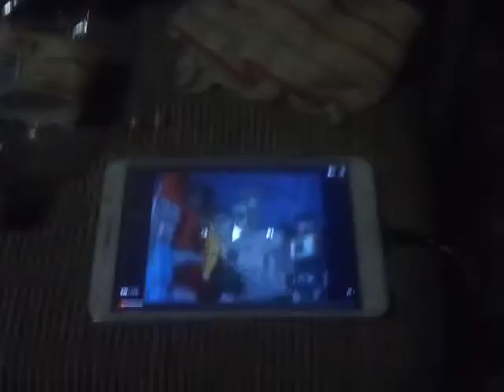Butt-Head Tells Megatron To Shut Up!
Videos Used:
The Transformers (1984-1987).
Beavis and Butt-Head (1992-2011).